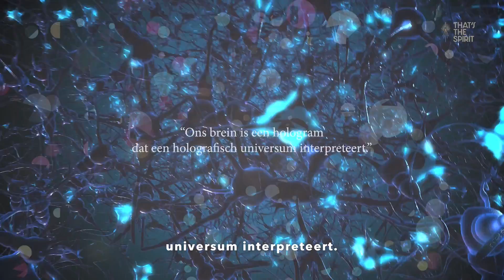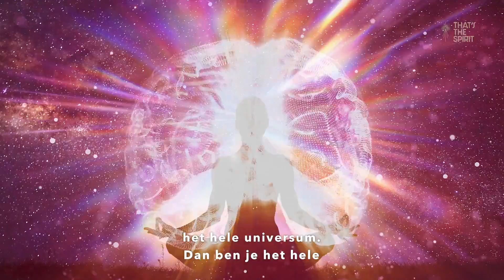Leven we in een hologram? | De Onmogelijke Werkelijkheid | Officiële clip | That's the Spirit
Aflevering 4: Leven we in een hologram?

Fred Alan Wolf zei dat de universums of werelden elkaar allemaal overlappen, en een hologram vormen. Het overgaan van de ene wereld naar de andere is niets meer dan het veranderen van je gezichtspunt in het hologram, zei hij. In deze aflevering onderzoekt Karen deze uitspraak van Fred Alan Wolf, waarin fascinerende ideeën verborgen zitten.

Vanavond om 20.00 is deze aflevering te vinden op ons platform. Kijk op Kijk je mee?